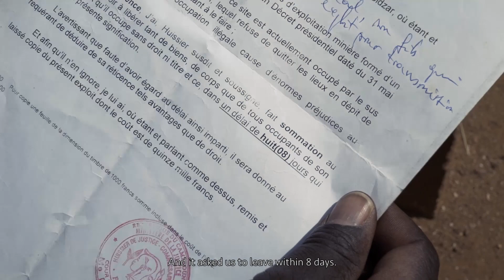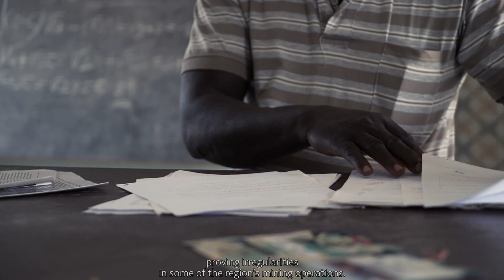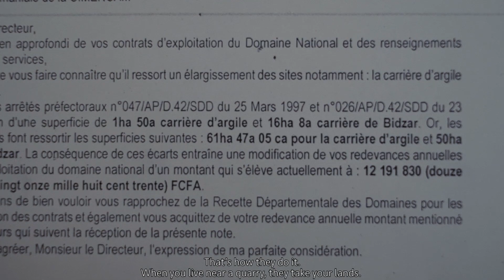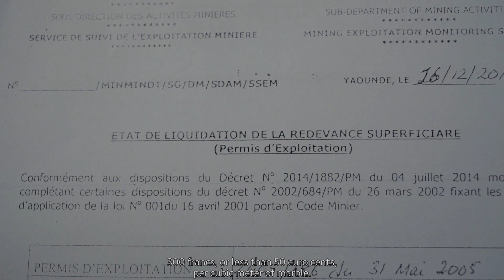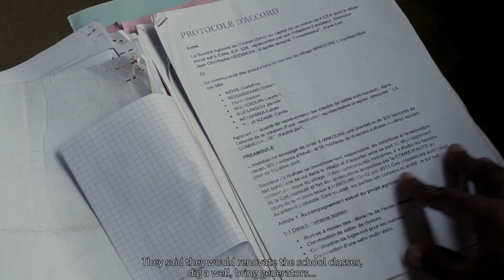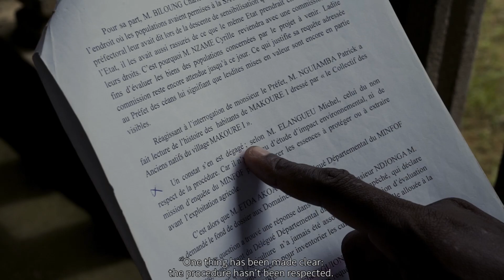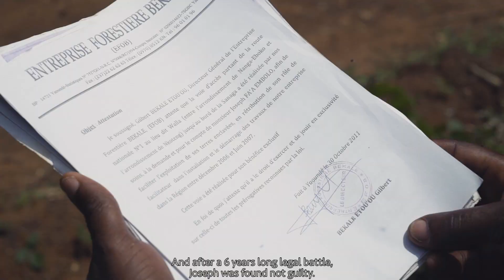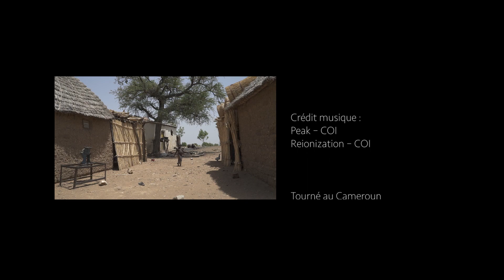Landless lawless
In Cameroon, there is a fundamental problem, buried into the soil. Fertile land, plentiful resources are the issue.
Operating companies fight to seize every hectare of forest.
At the expense of the environment, and the local populations.